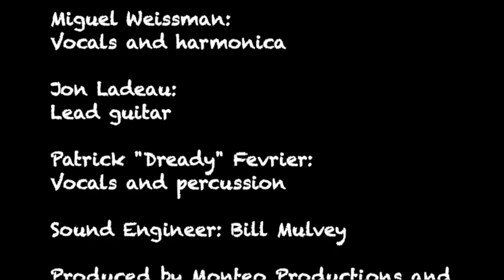David Langlois & The Brooklyners at Brooklyn Bowl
David Langlois & The Brooklyners
Live at Brooklyn Bowl NYC

David Langlois: Vocals, Guitar & Djembe
Ras Abda G: Vocals & Bass
Kikkah Jackson: Vocals & drums
Miguel Weissman: Vocals & harmonica
Jon Ladeau: Lead guitar
Patrick "Dready" Fevrier: Vocals & percussion
Sound Engineer: Bill Mulvey
Produced by Monteo Productions & David Langlois